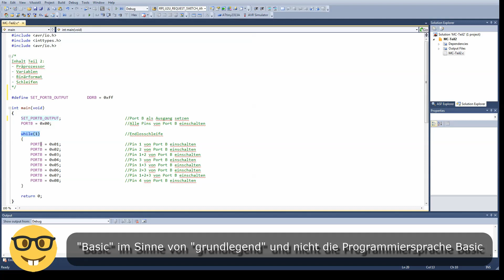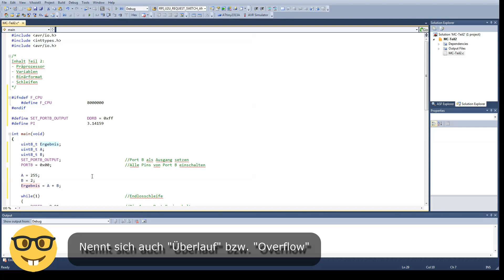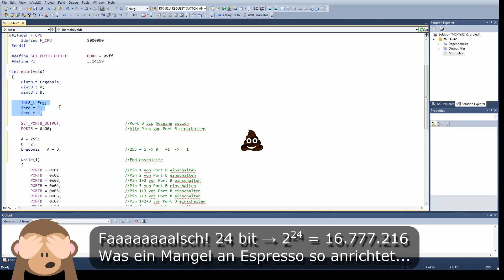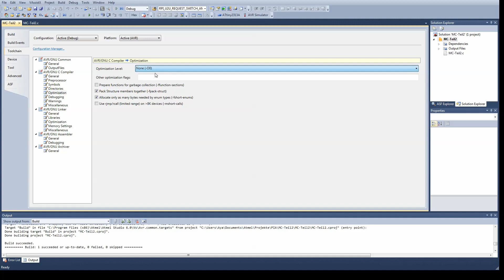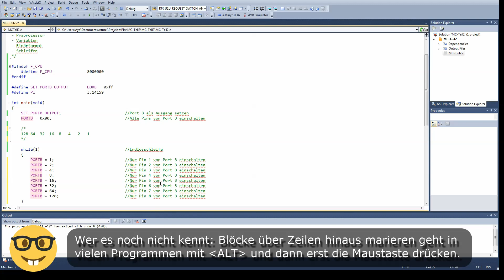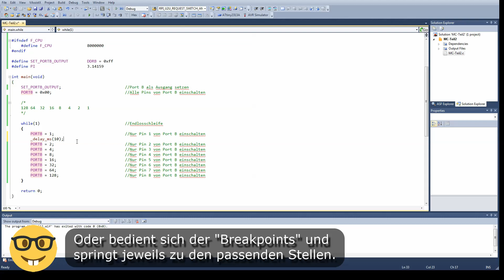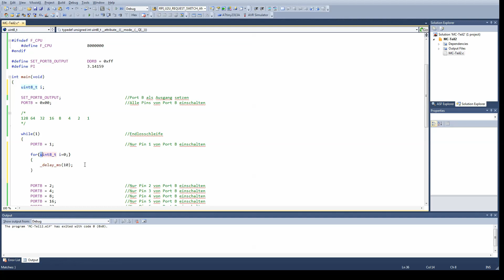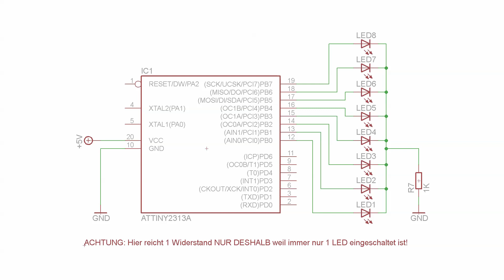Mikrocontroller bei der Modelleisenbahn - Teil 2 - Lauflicht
Dies ist der zweite Teil der neuen Videoreihe zum Thema Mikrocontroller bei der Modelleisenbahn. Hier in Teil 2 wird gezeigt wie ein Lauflicht entstehen kann. Für den Einstieg in die Programmierung wird der Präprozessor, diverse Variablen für einfache Zahlen, das Binärsystem und etwas zu Schleifen erklärt.